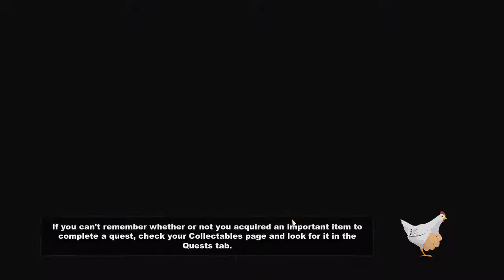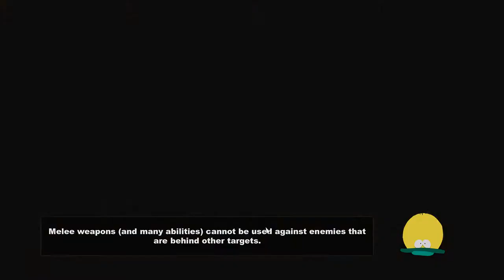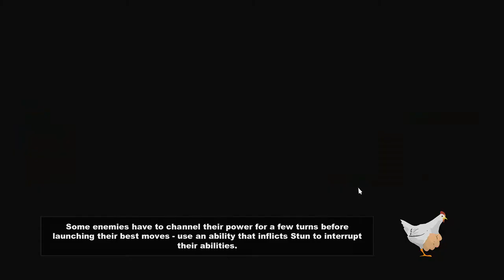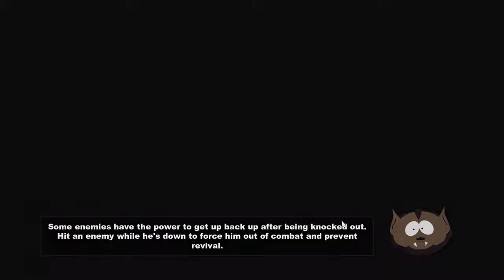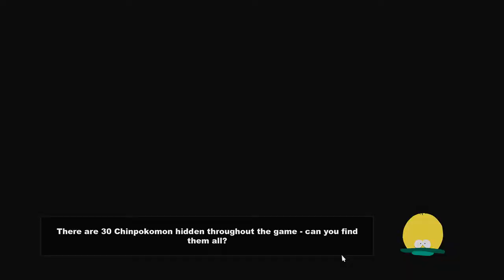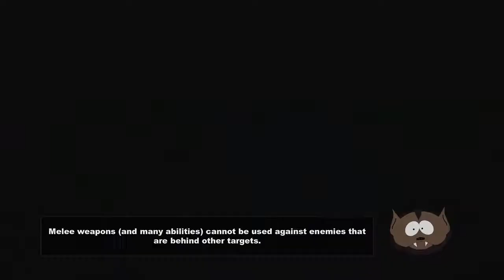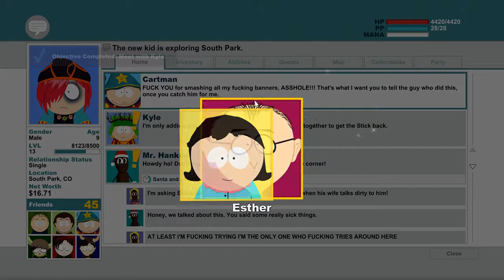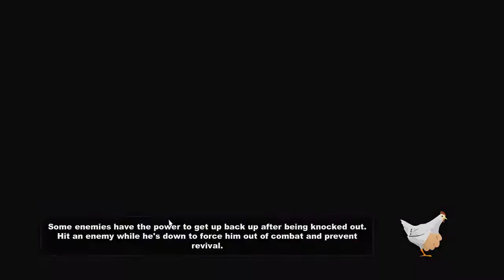South Park™: The Stick of Truth™ - Gameplay - Episode 4